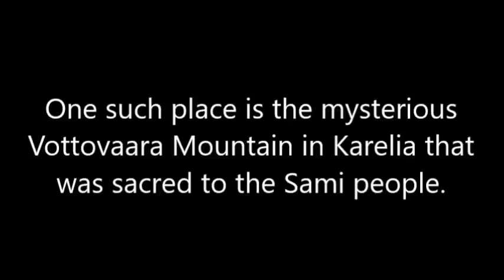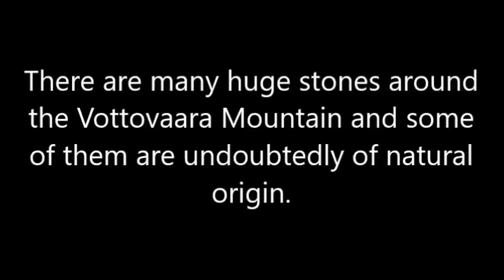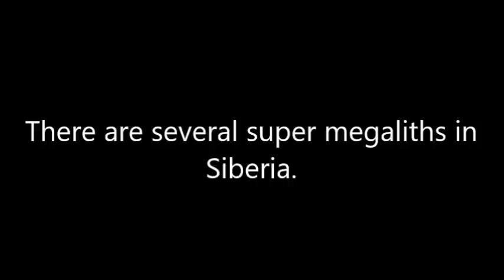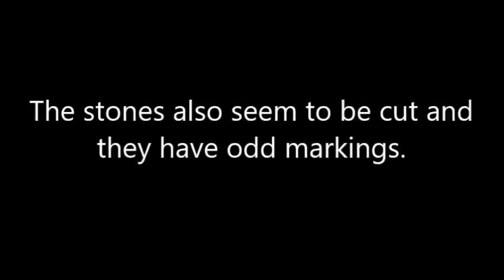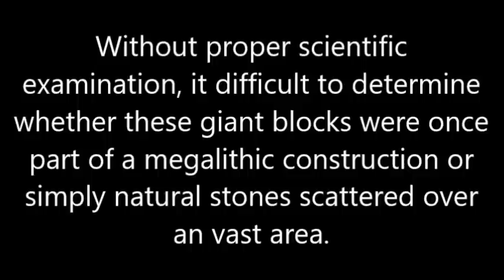Massive Megalithic Ruins Discovered in Russia Containing the Largest Blocks of Stone Ever Found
An ancient, super-megalithic site has been found in Gornaya Shoria (Mount Shoria) in southern Siberia. This spectacular archeological site consists of massive blocks of stone with flat surfaces, right angles, and sharp corners. These huge blocks appear to be stacked up and fitted together, they're enormous!